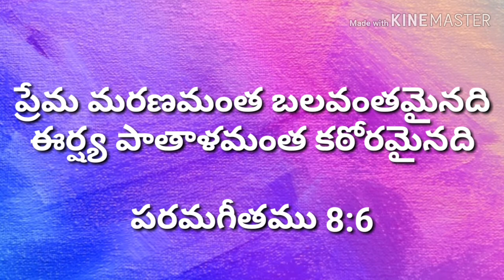ఈ రోజు వాగ్దానం | 13 October 2019 | Daily Bible verse | Today Bible Verse | COC JDA